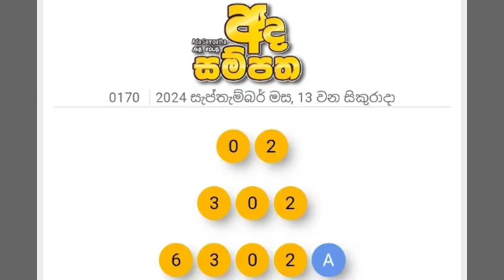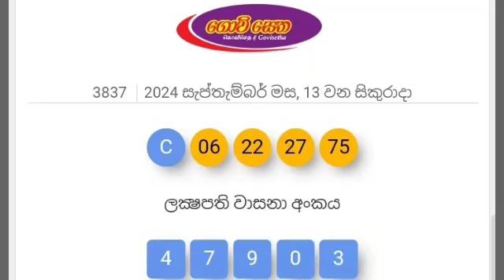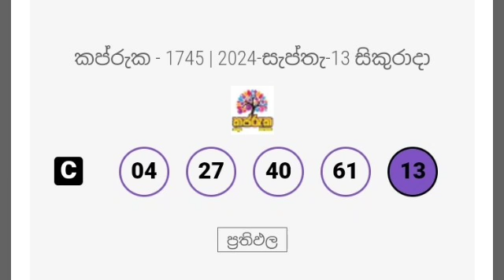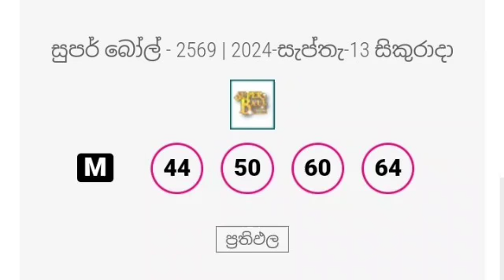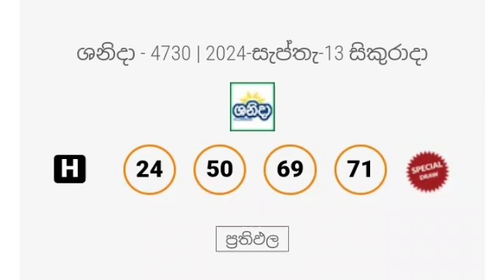All lottery results 2024.09.13 | ලොතරැයි දිනුම් අංක 2024.09.13 | nlb dlb | today lottery results